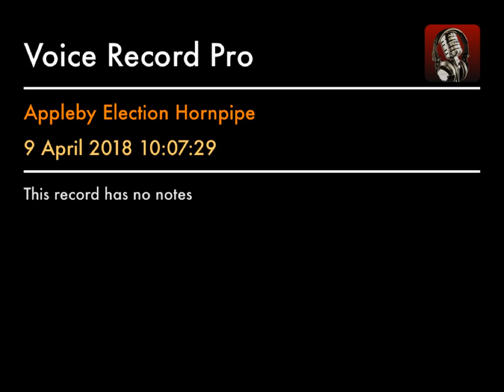Appleby Election Hornpipe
From Cumbria. Learnt from Old Friends Band